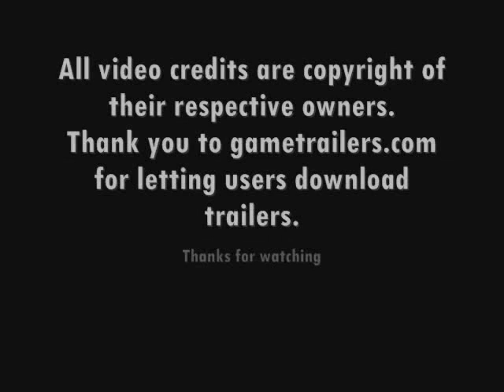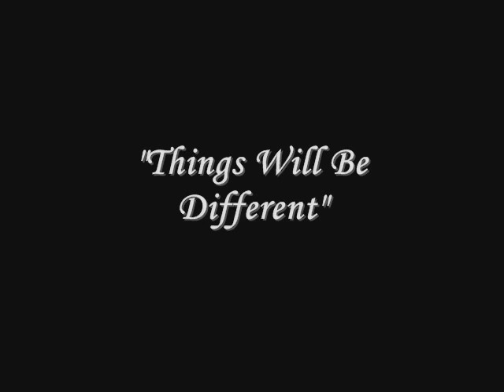Fake GTA 4 Trailer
This video, is a fake GTA 4 trailer I made. The quality isn't too good, so sorry about that. I made it months and months back and I just changed the music and decided to upload it here again. Hope you enjoy it!